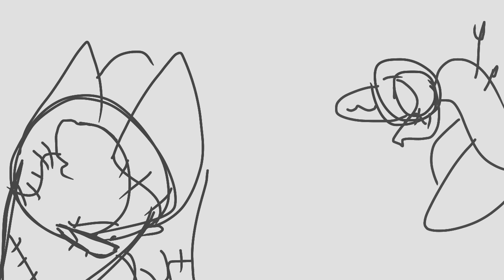HE RUINED MY DREAM JOURNAL!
Just two angry puppets arguing-
Also audio is not mine!